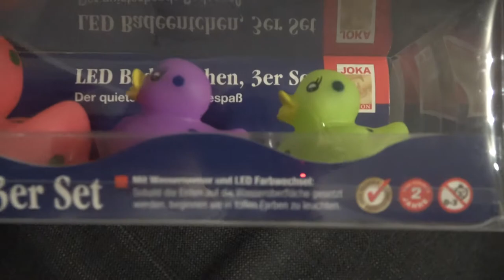Fressen Fressen Fressen - Auch nach Weihnachten wird weiter gefressen 🍽 VLog deutsch